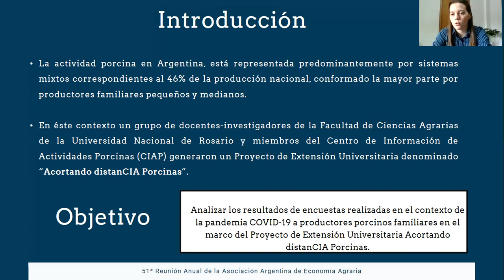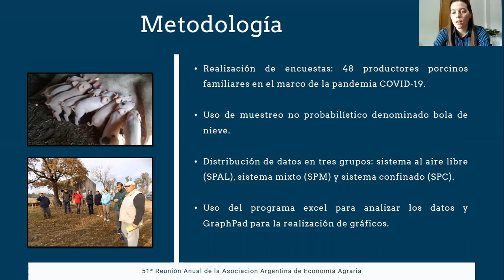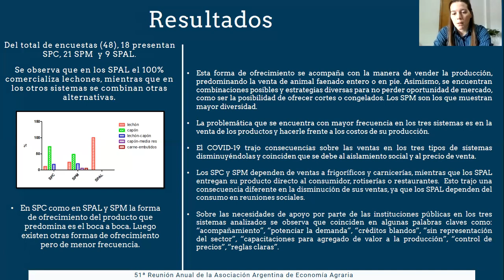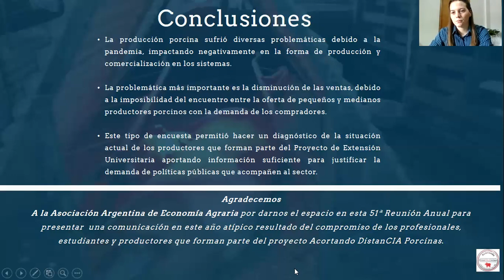ENCUESTA A PRODUCTORES PORCINOS EN TIEMPOS DE PANDEMIA COVID - 19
En el marco de 51° Reunión Anual de la Asociación Argentina de Economía Agraria. Participaron las Facultades de Veterinaria y Ciencias Agrarias de la Universidad Nacional de Rosario.